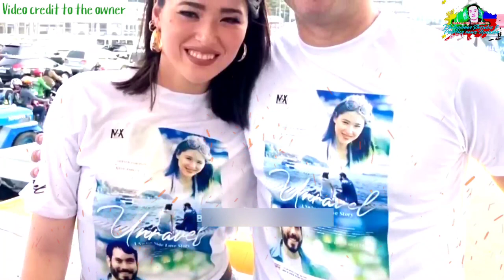Unang pagkita ni Kylie Padilla at Coco Martin! reaskyon ni Aljur Abrenica grabi!